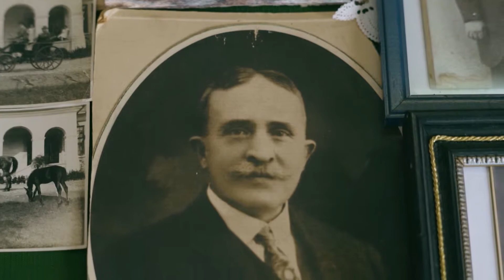A fejlődés optikája - Fejlesztéspolitikai magazin - Encs